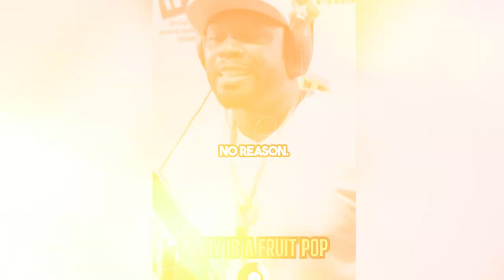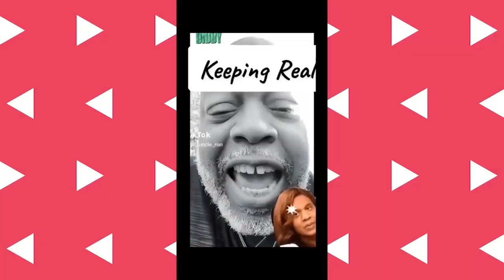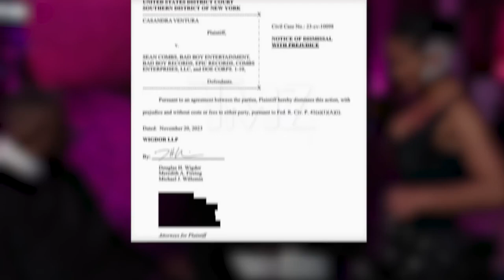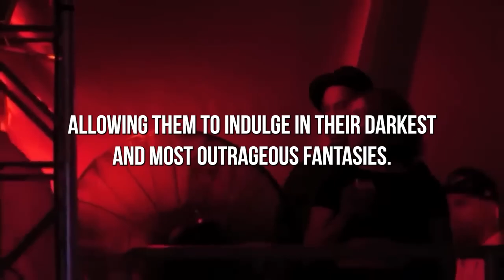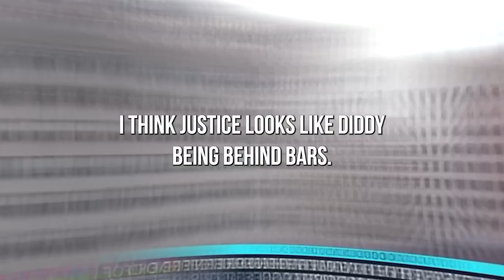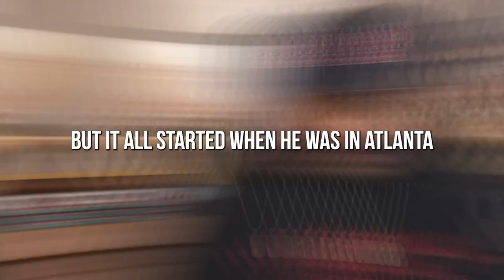50 Cent EXPOSES Who Is On Diddy's SECRET Hit List !!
Discover the shocking revelations as 50 Cent exposes the names on Diddy's secret hit list! In this explosive video, we uncover the hidden truths and controversies surrounding these high-profile figures.

Watch as we delve deep into the drama and unveil the untold stories that have everyone talking.